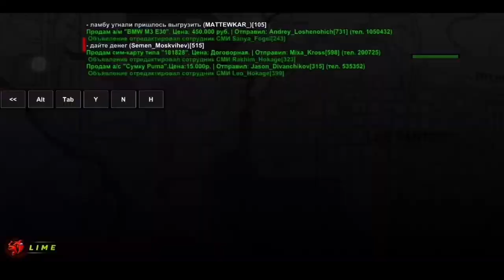5 ЛУЧШИХ ДОМОВ В КРМП БЛЕК РАША !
Рассказываю про лучшие недвижимости, которые можно купить в крмп Мобайл Black Russia. Оцениваю по внешнему виду/отдалённости от центра/цена-качество

Fortnite Mobile
Матевкар
MATTEWKAR
60 fps в фортнайт мобайл
Турниры фортнайт
Fncs fortnite
Fortnite tournaments
Freefortnite
Fortnite app store
Fortnite Apple
Фортнайт заблокировали
Apple удалили фортнайт
60 фпс в фортнайт Мобайл на андроид
60 фпс в фортнайт на андроид
Among us
Фортнайт ностальгия
Старый Фортнайт
Фортнайт 1 глава
Old Fortnite
CRMP
SAMP
CRMP mobile
SAMP mobile
CRMP black Russia
Black Russia
Крмп
Самп
Крмп Мобайл
Самп Мобайл
Крмп на телефоне
Самп на телефоне